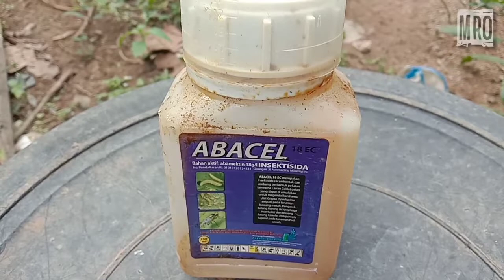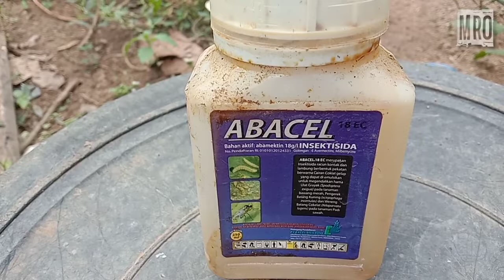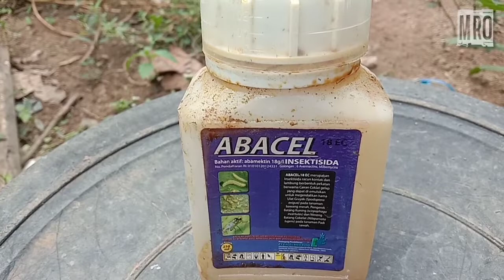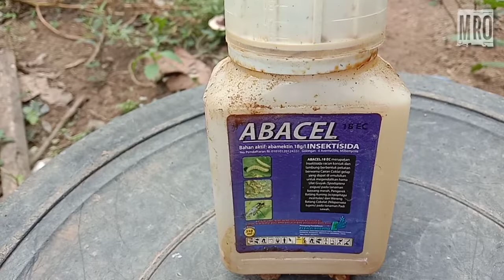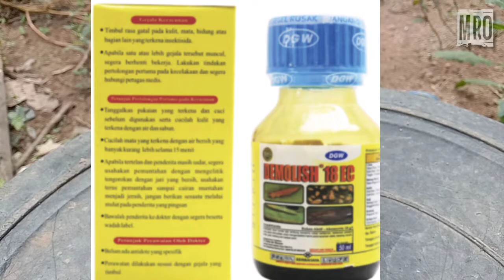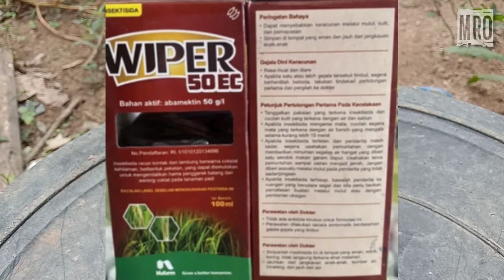SANGAT LUAS Keunggulan Insektisida B.A Abamektin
pestisidaabamektin#macammacammerkdagang abamektin#caramembasmihamatrhip#caramengendalikanhamaulat#caramengendalikanhamatungau#tipsmengendalikanhamakutukebul#insektisida#racunhamaampuhuntukwerengtripstungau#bahanaktifabamektin